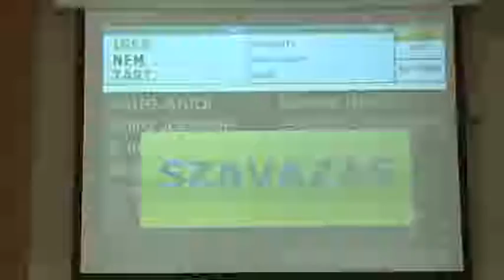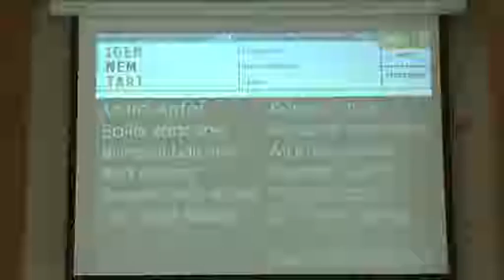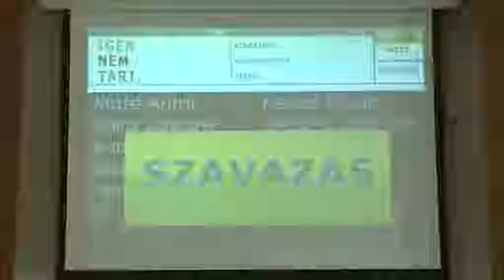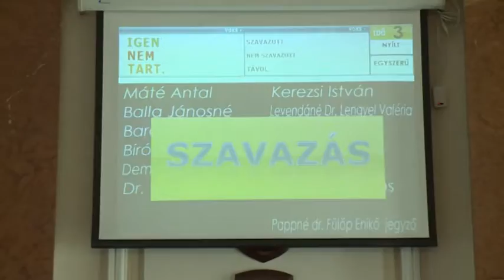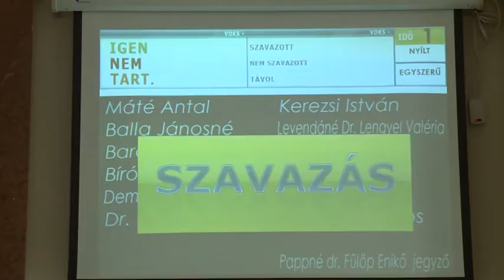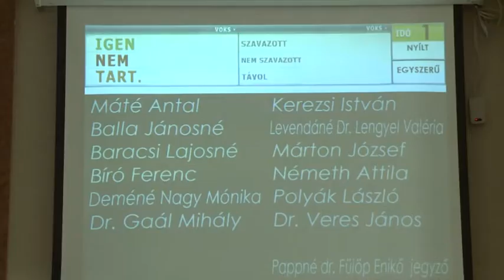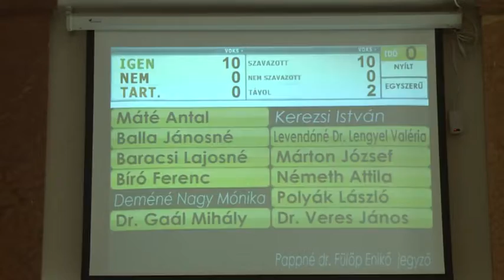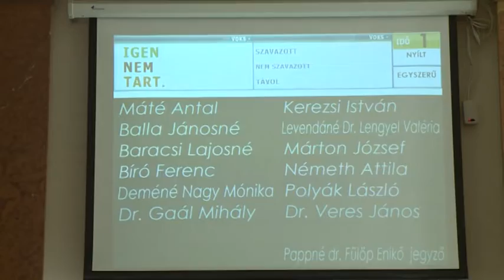Képviselő testületi ülés 2018.07.03.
0. Beszámoló a lejárt határidejű határozatok végrehajtásáról, az átruházott hatáskörökben hozott döntésekről.
1. Beszámoló a Nyírbátorban 2017. években végzett vízi közszolgáltatásról.
2. Előterjesztés Gördülő Fejlesztési Terv módosítására.
3. Előterjesztés Nyírbátor Város Önkormányzata 2018. évi költségvetésének, és a költségvetés végrehajtása szabályairól szóló 3/2018. (II.28.) önkormányzati rendelet módosítására.
4. Beszámoló az Önkormányzat 2017. évi szociális, gyermekjóléti és gyermekvédelmi feladatainak ellátásáról.
5. Előterjesztés közbeszerzési szabályzat jóváhagyására.
6. Előterjesztés önkormányzati beruházások engedély okiratainak elfogadására.
7. Előterjesztés Önkormányzati fejlesztési célú hitelfelvételről szóló 34/2018.(III.29) önk. határozat módosítására
8.Előterjesztés emlékpark létrehozásáról.
9. Előterjesztés társulással kapcsolatos egyezségi döntés meghozatalára.
10. Előterjesztés a nyírbátori 3. számú fogorvosi körzethez tartozó praxisjog elidegenítésével és megvásárlásával összefüggő eljárás tárgyában
11. Előterjesztés az önkormányzat vagyonáról szóló rendelet módosítására.